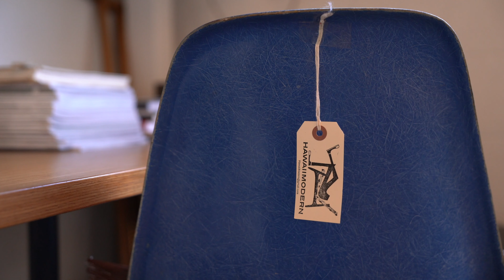Meet the Man Rehabbing the Best Mid-Century Design on Oahu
John Reyno left his life in California to spend his days refurbishing mid-century furniture in Hawaii. See his life behind the scenes.

Gear Patrol is a team of creators, users and enthusiasts, hell-bent on building the definitive resource for discovering products and exploring the stories that surround them.

Note: Purchasing products through our links may earn us a portion of the sale, which supports our editorial team’s mission.

In some instances, brands have provided access to, or loans of, the products included in this video.